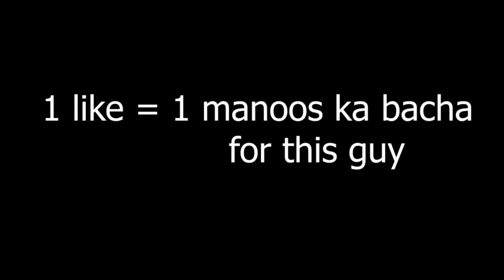PUBG MOBILE FUNNY MOMENTS FROM 2018 - 2020 URDU/HINDI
PUBG MOBILE FUNNY MOMENTS FROM 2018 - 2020 URDU/HINDIRagnar Live Gaming